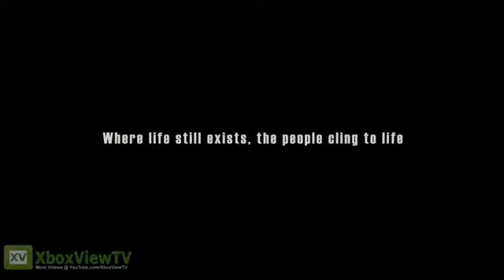Armored Core V - E3 2011 Cinematic Trailer OFFICIAL HD97